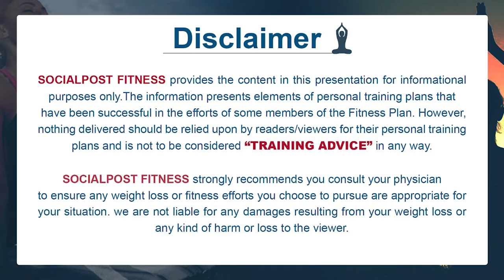Fix Your Back Pain With These Exercises | Leg Strengthening Workout | 6 Pack | Socialpost Fitness